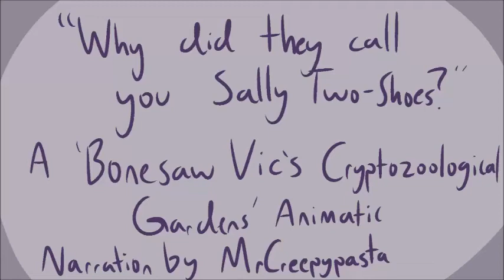Why'd they call you Sally Two-Shoes? (Bonesaw Vic Animatic)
Another day, another animatic based on a MrCreepypasta narration it seems, haha!!! Anyway, this is an animatic based on one of my favorite series on the channel right now aside from TFTGS, Bonesaw Vic's Cryptozoological Gardens!

If you know me on any other social media or talk to me on discord, then there's a good chance you know how fixated I am on Salvatore as a character. I had a few ideas for animatics I could do with him, but I thought that this one would be a fun start!

If you're T. W. Grim and you happen to be seeing this, thanks for writing such a cool and interesting series! I'm super excited to see what happens next!! And if you're MrCreepypasta and you happen to be seeing this, thanks for giving voices to so many incredible examples of horror out there and really bringing these stories to life!

Also, this should probably go without saying, but these are my personal designs for the characters based on my interpretations of them! I'm just here to have fun, y'all.

If you've read this far, thank you! I'm hoping to do another TFTGS animatic sometime soon, so keep an eye out for that!